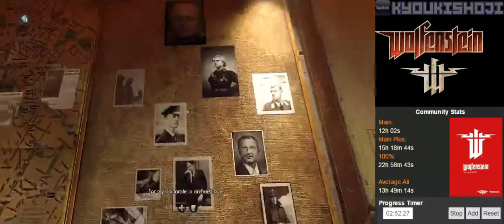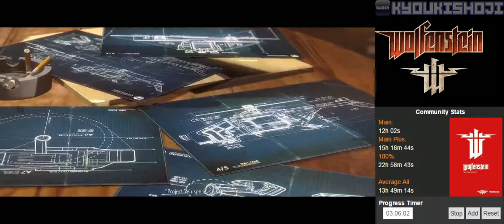Wolfenstein: The New Order (PC) [1/2]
PC | Steam
Difficulty: Bring'em On